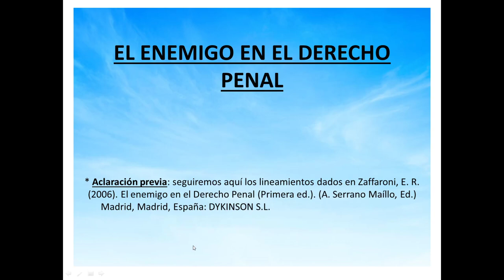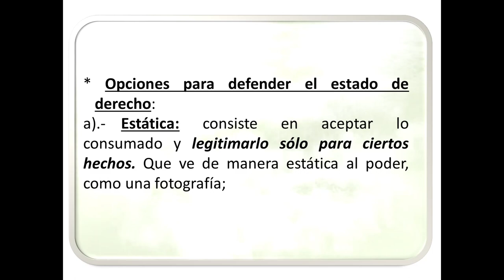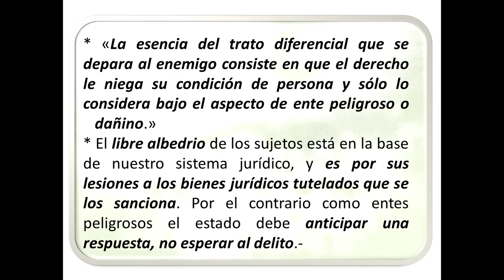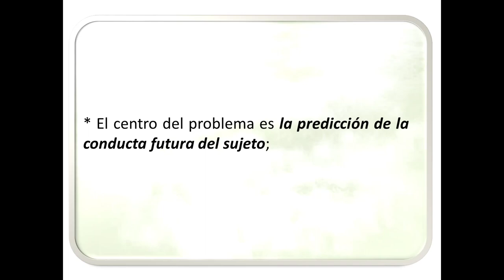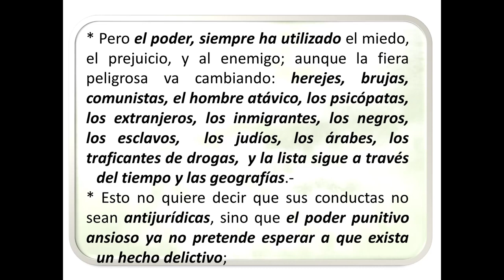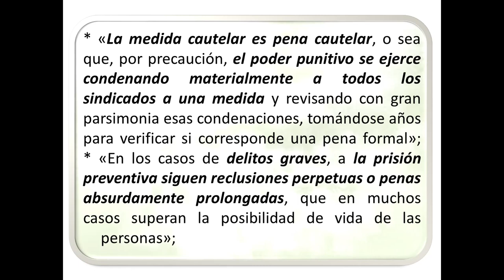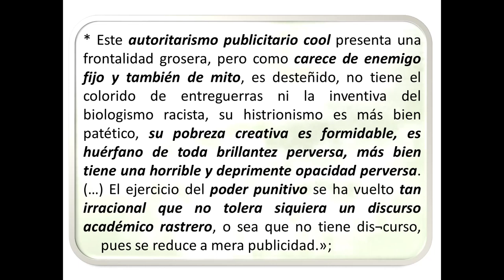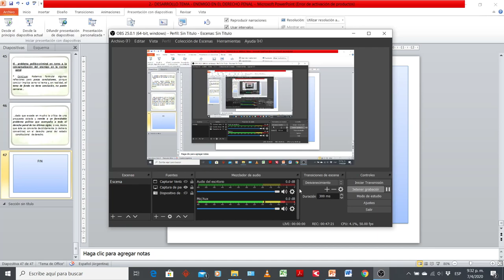EL ENEMIGO EN EL DERECHO PENAL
Análisis del libro "El enemigo en el Derecho Penal" del Dr. Eugenio R. Zaffaroni, para el Seminario II de Derecho Penal Modalidad Tradicional.-

Docente: Pedro Urra